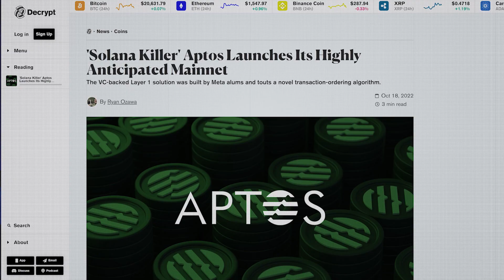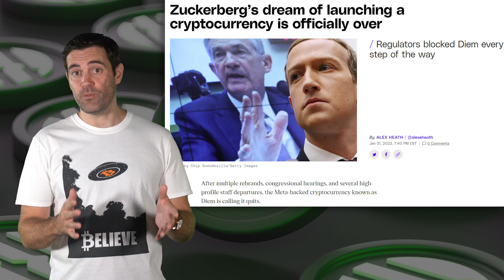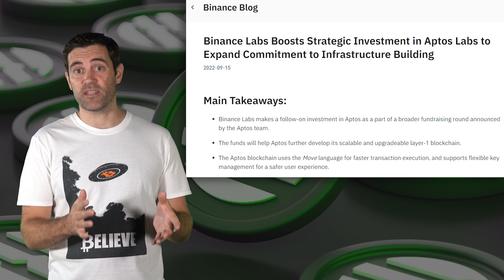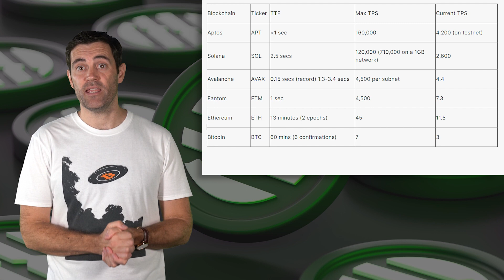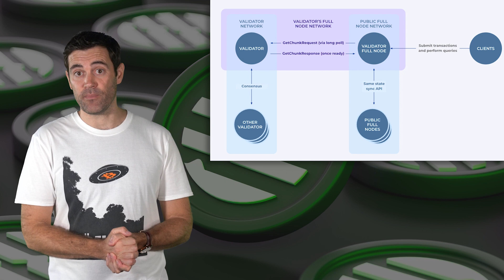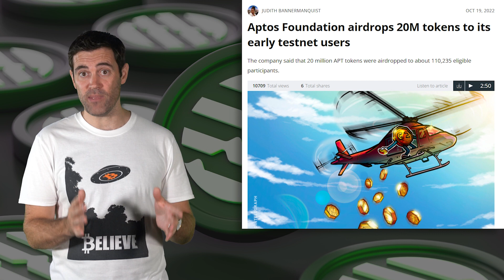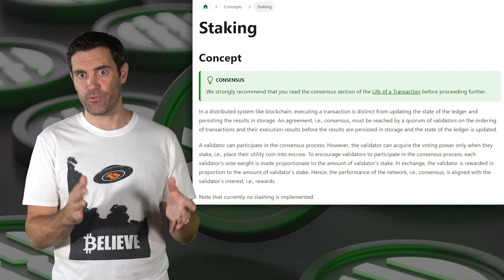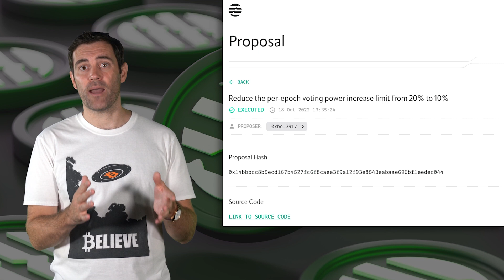Análisis de Aptos: APT ¡¿Tiene algún potencial?! ¡Esto es lo que necesitas saber!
📺 Videos Útiles 📺

⛓️ 🔗 Enlaces Útiles 🔗 ⛓️

0:00 Introducción
0:46 Historia de Aptos
3:34 Acerca de Aptos
6:43 ¿Cómo funciona Aptos?
10:41 Aptos vs Solana y otros
14:07 Tokenomics de APT
17:56 Análisis de precio de APT
21:38 Hoja de ruta de Aptos
24:22 Preocupaciones de Aptos
28:45 Despedida